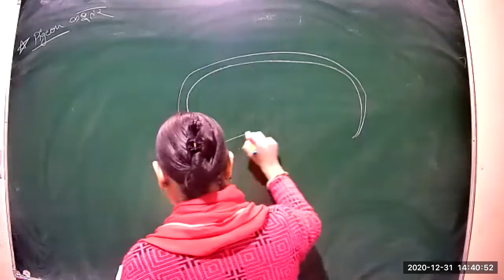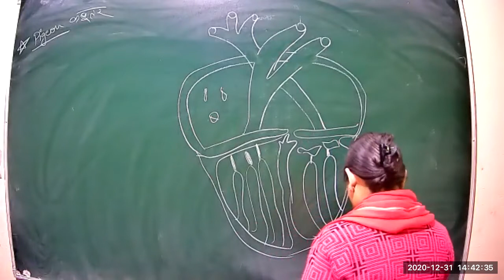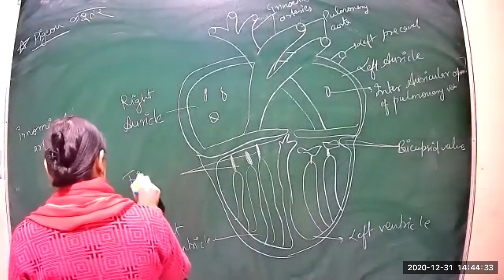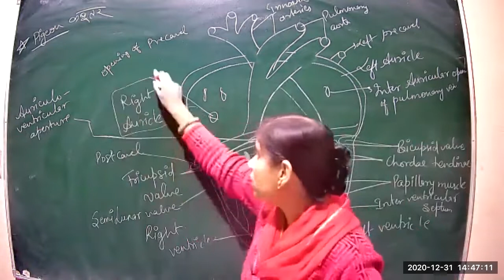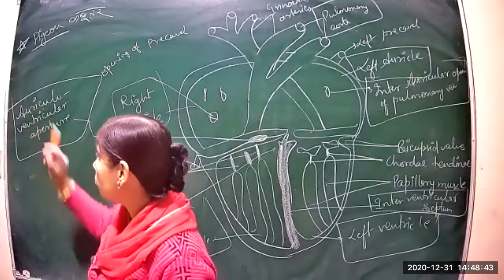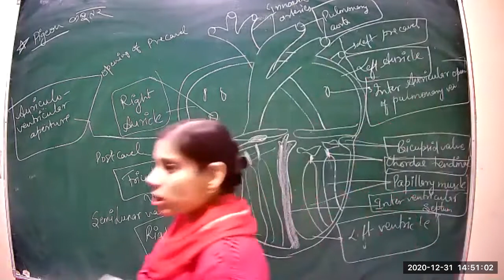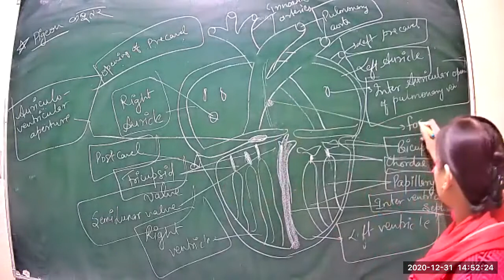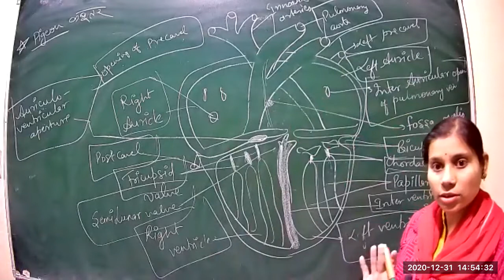Class 31 BSC 3rd year Chordate h m p2 31 12 2020